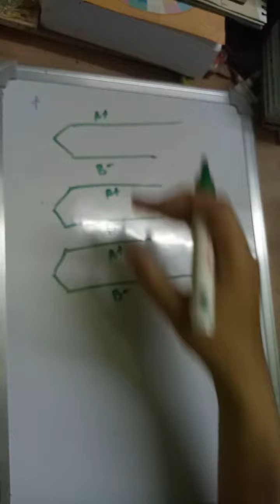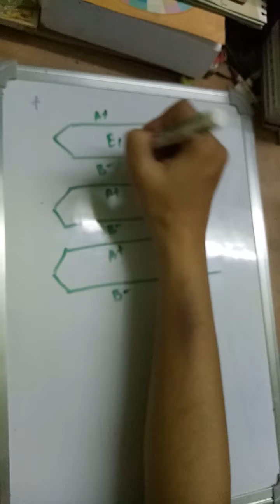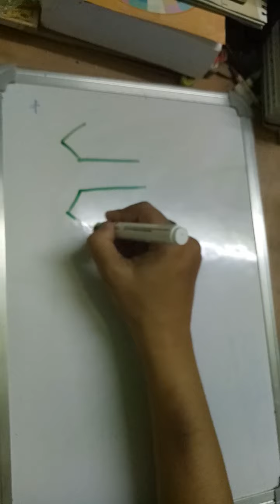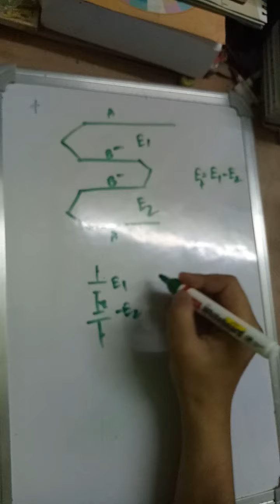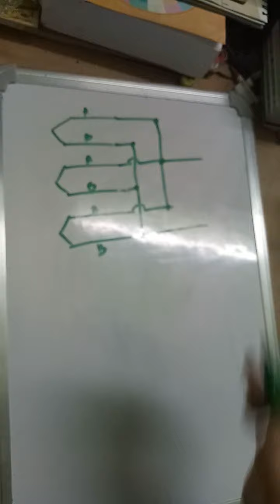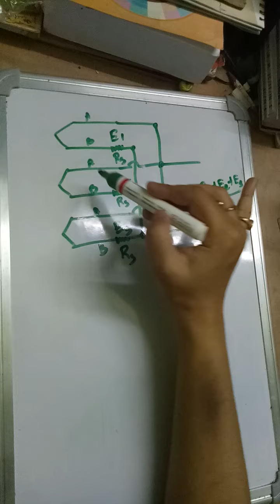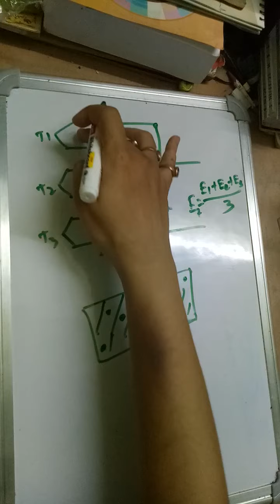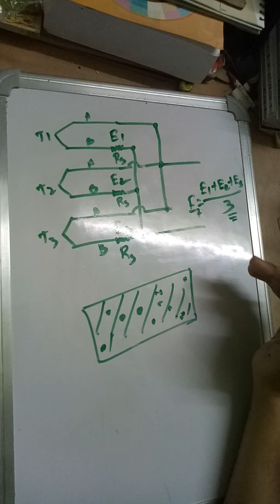Lecture 28 Thermocouple series and parallel connections